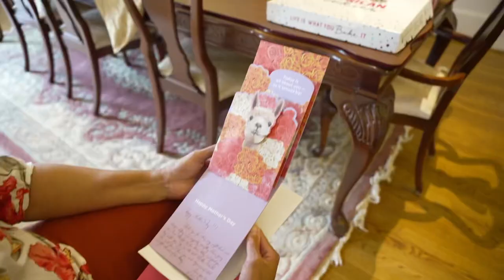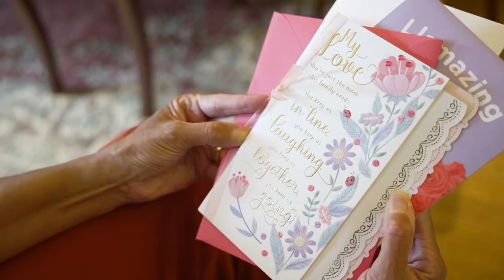VLOG #2 - WHAT DO STARKE, FL AND MOTHER’S DAY HAVE IN COMMON?